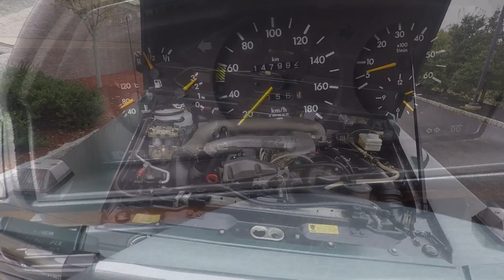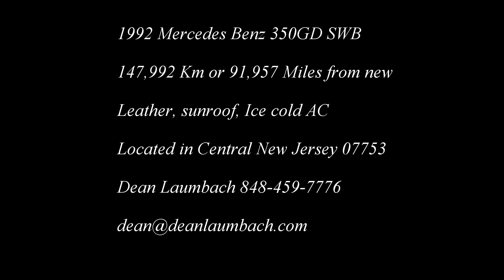1992 Mercedes Benz 350GD SWB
1992 Gelandewagon 350GD